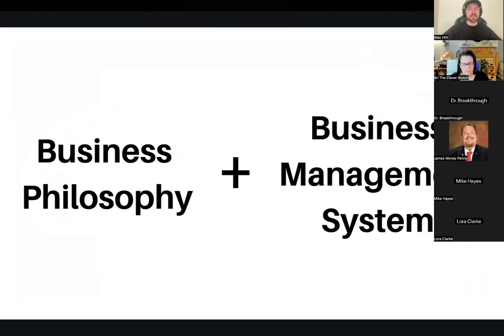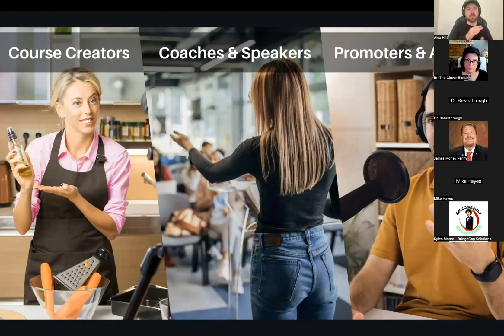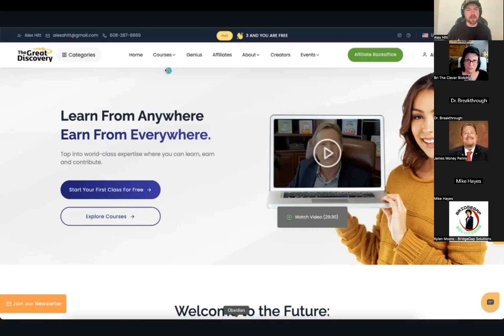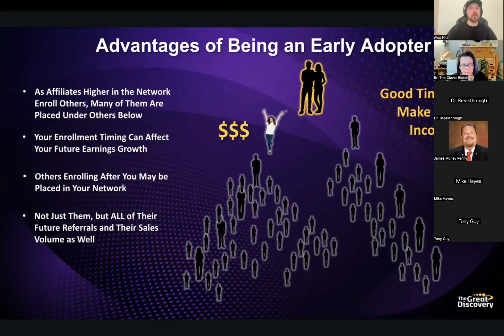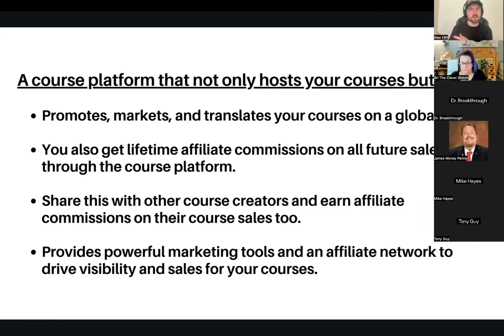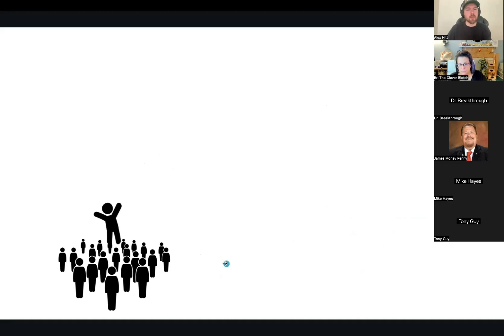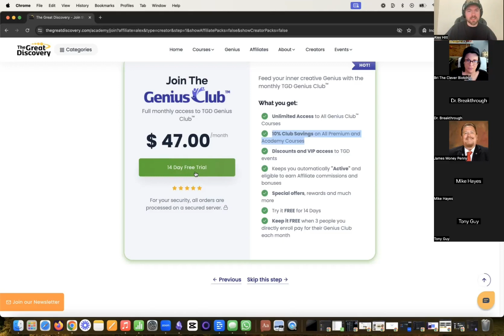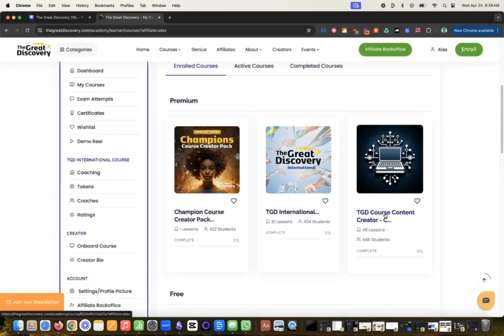Secrets to Selling Online Courses w/ Affiliate Marketing → NEW Course Creator Platform 2024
TimeStamps / Topics Discussed
00:00 Introduction to The Great Discovery Platform
00:11 The Origins and Impact of Six Sigma
03:00 The Evolution of Six Sigma to The Great Discovery
03:45 Why The Great Discovery is the Ultimate Course Hosting Platform
05:02 Comparing Course Hosting Platforms: Limitations and Solutions
07:46 The Revolutionary Features of The Great Discovery
09:17 How The Great Discovery Transforms Global Course Selling
13:34 Exclusive Benefits for Course Creators and Affiliates
21:24 How to Get Started with The Great Discovery
29:08 Closing Remarks and Special Offer

Unique Features to The Great Discovery (TGD):
⭐️ Lifetime customer commissions
⭐️ Multiple levels of affiliate commissions
⭐️ Translation services (+100 languages, sell in +200 countries)
⭐️ Dynamic pricing structure for global markets

Topics Discussed.